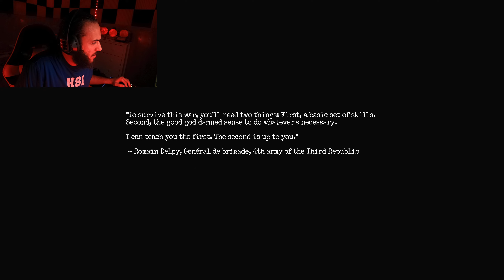Worst PC Player EVER Plays Amnesia: The Bunker Gone Wrong! Restarted My Game!! 😭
Yo YouTube land, it's Docta E with Amnesia: The Bunker, but I'm the worst PC player ever! 😭 Thus, expect trash gameplay and epic fails! 👀 Honestly, this game has peaked my, interest and I plan to finish it! Despite sucking at this game, it's super interesting and worth the struggle! 😊 Remember, y'all are the very best and to always be safe! Without further ado, enjoy the rest of your day/night! 😁